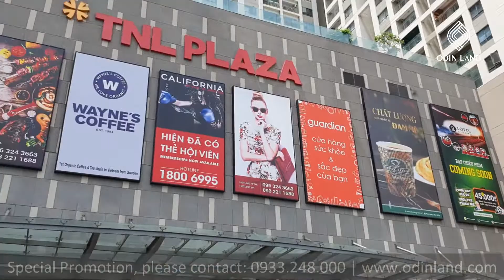Mặt bằng cho thuê trung tâm thương mại TNL Plaza The Goldview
Trung tâm thương mại TNL Plaza The Goldview tọa lạc tại vị trí đắc địa, ngay mặt tiền Bến Vân Đồn, quận 4. Đây cũng được xem là khu vực trung tâm quận 4 và nằm liền kề trung tâm tài chính lớn nhất Việt Nam - quận 1.